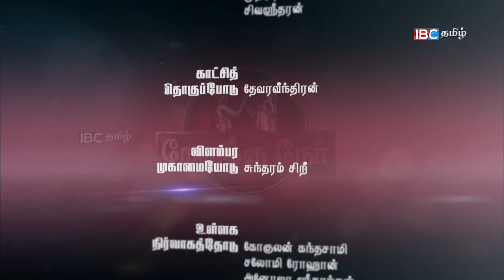ஆன்மிகமும்? கல்வியும்? மனிதனை பிளவுப்பட வைக்கின்றதா? | 23rd November Nerukku Ner